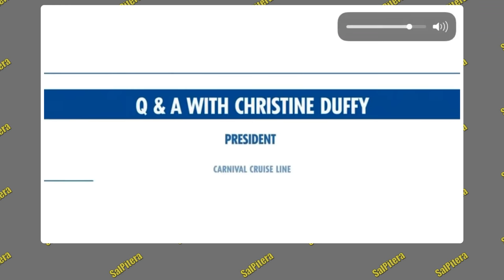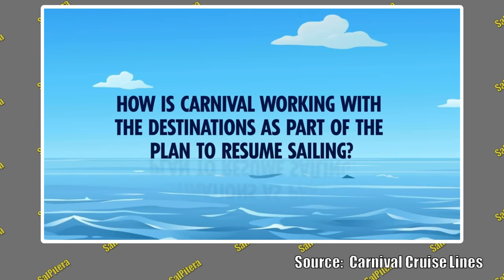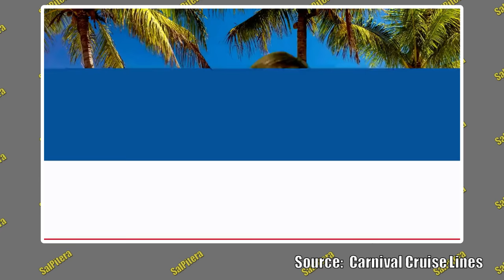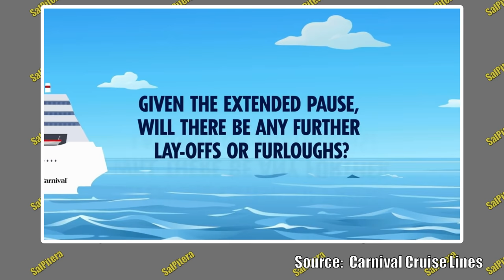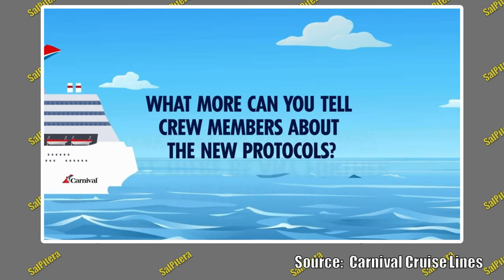A Message From Christine Duffy, President of Carnival Cruise Lines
Christine Duffy, the President of Carnival Cruise Lines talks about the future of cruising on Carnival.   This is a must watch for those that have a cruise booked, thinking about a cruise or just interested in the future of Carnival Cruise Lines!

Join is on March 5, 2022 for 8 nights on the amazing Carnival Glory!   This sailing is a group event for Carnival's 50th Anniversary Party!   Along the way, our group will have private parties with food and alcoholic drinks, private events, socials, free ship tours, and lots of other group events!   We also have a great payment plan that everyone can afford!